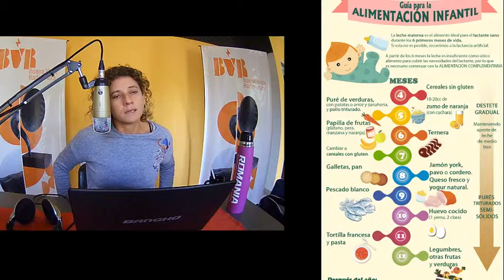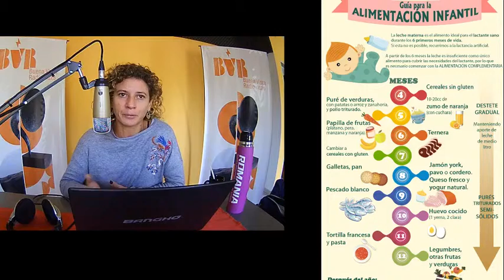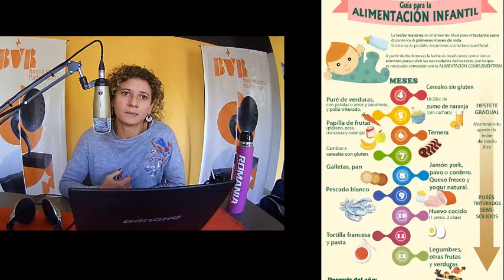Mariana Gómez - Alimentación complementarios